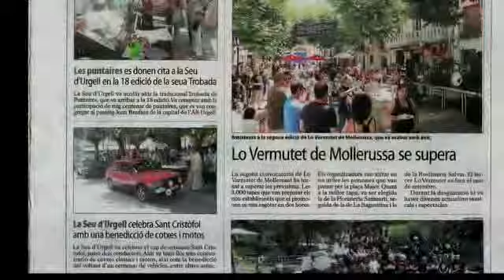la Seu d'Urgell 2014 sant cristofòl